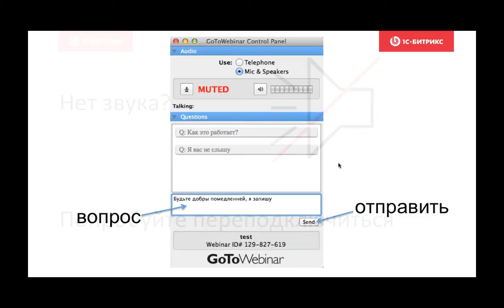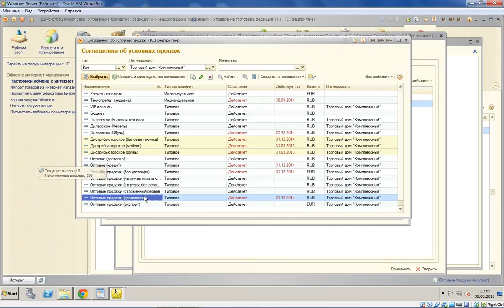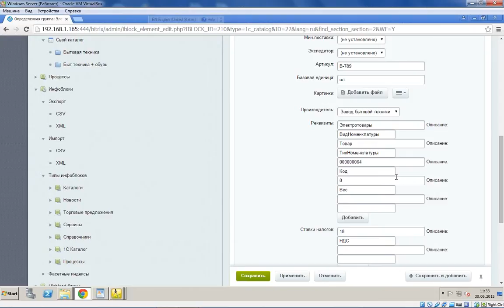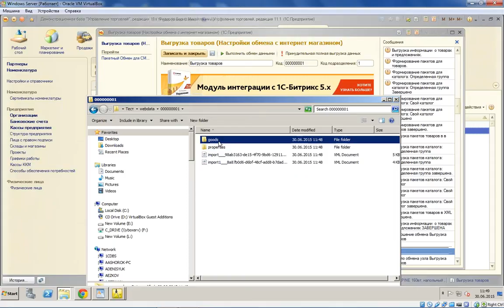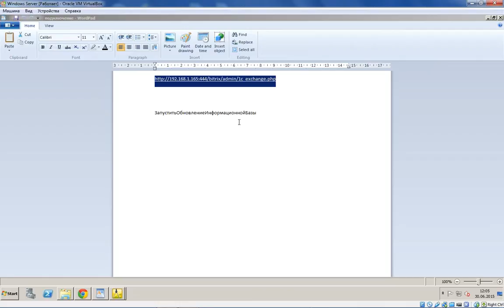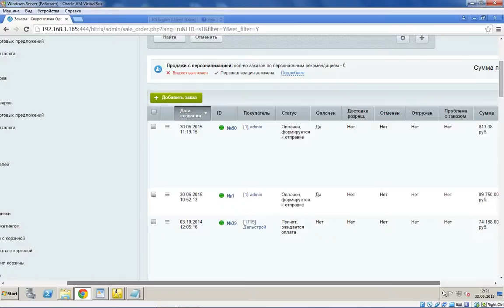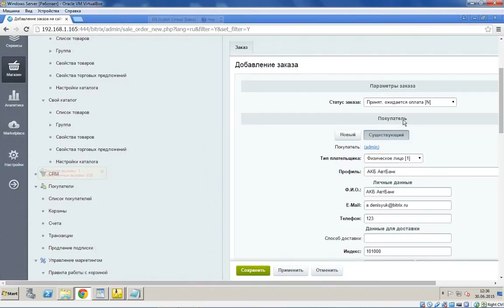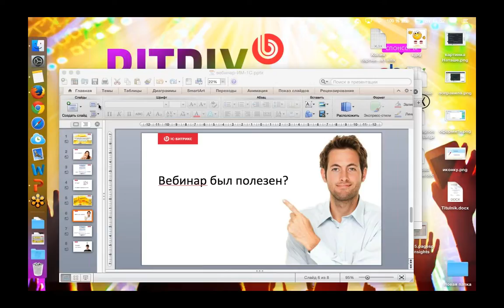Интеграция с продуктами «1С» в режиме реального времени (вебинар)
Интеграцию с «1С» используют тысячи клиентов и партнеров «1С-Битрикс», и многие из вас сталкиваются с такими задачами:

-как обновлять наш модуль обмена (если раньше стояла более старая версия),
-как тонко настроить загрузку документов в 1С в модуле версии 4.1.0.1,
-как настроить выгрузку товаров на сайт,
-что делать, если с сайта не приходят заказы.

Ответы на эти и многие другие вопросы вы узнаете на вебинаре!